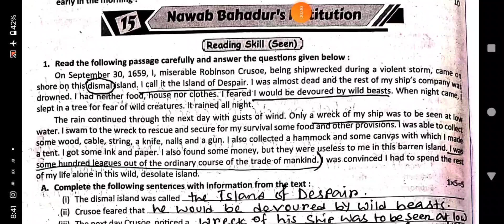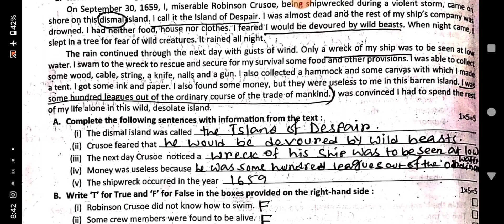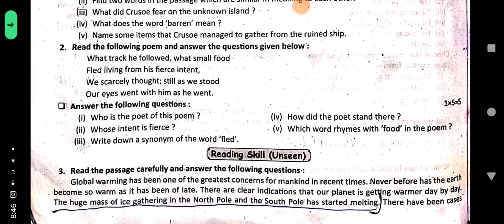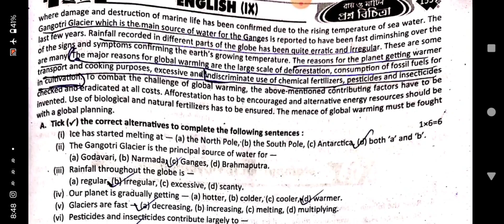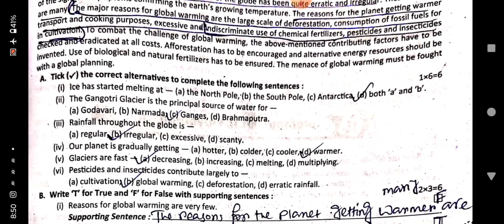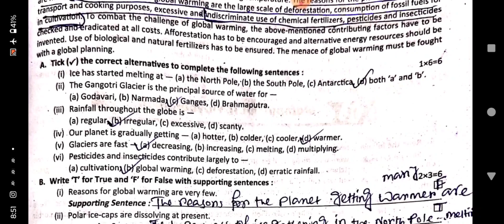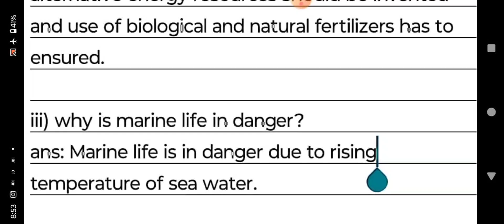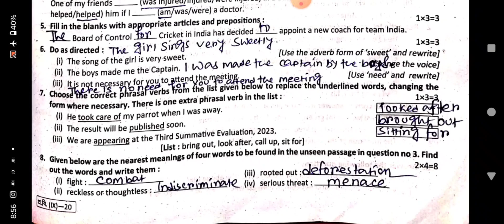Class 9 ray martin prosno bichitra 2024 english solve 15th no school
Class 9
Ray martin prosno bichitra 2024
English solve
Nawab bahadur's institution